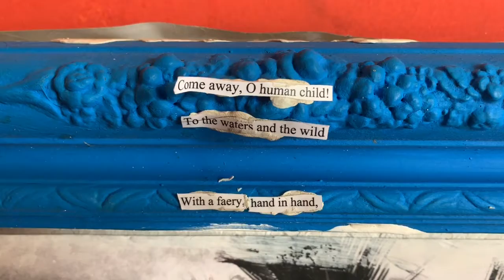Life on earth in Mexico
The Storm Hit.  We watched the studio sinking.  So it is the road to an artful existence.  We fight on because some believe we can, and driven by faith.  This was the first storm.  Jackson my cattle dog tries to pitch in and help.  The rain kept rolling upon us.  You can see the damage already but it was the next storm that came with a vengence.  The thunder rocked the walls and shook us to attention.
The bird cage and the bike which were gifts from Lupe our great friend shot to death in her front yard a year ago, and our art pieces which have been through so much.  So now we have some momentum.  We want to rebuild.  So Gofund me here we come.  1500 dollars get us dry for the future and resin to pour our art for a barrio.